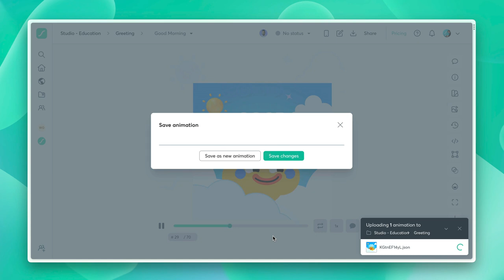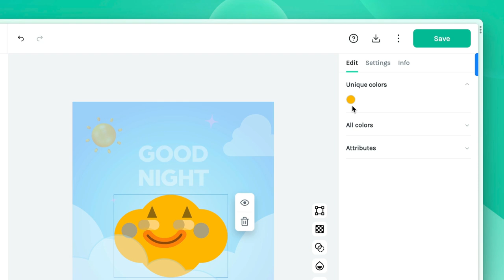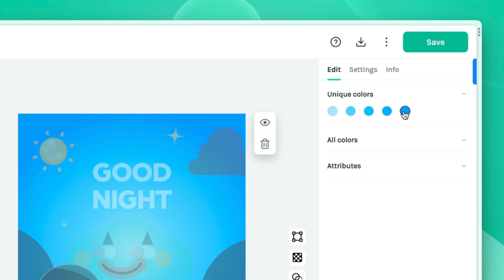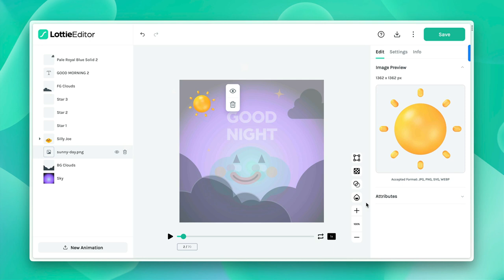How to edit animations with Lottie Editor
Edit your Lottie animations with ease using Lottie Editor. The latest updates streamline the editing process with simple shortcuts that enable you to make changes with a few keyboard commands.

Timestamps
00:00 Introducing improved UI layout of the Lottie Editor
00:26 Access Lottie Editor via LottieFiles Platform, public animation, and IconScout
00:33 Exploring the layer panel
00:37 How to move and reorder, hide and delete layers
00:49 Option to save the Lottie animations
00:59 How to use shortcuts on Lottie Editor - undo shortcut
01:03 How to change text on Lottie Editor
01:15 How to alter color of individual shapes, layers, and group layers
01:33 Using X-ray mode for precise selection
01:39 Changing unique colors using hex code
02:22 Changing color into gradient
02:44 Swapping image element to create a new Lottie animation
03:09 Changing the dimension, duration, and frame rate using setting
03:20 Final edited animation using Lottie Editor